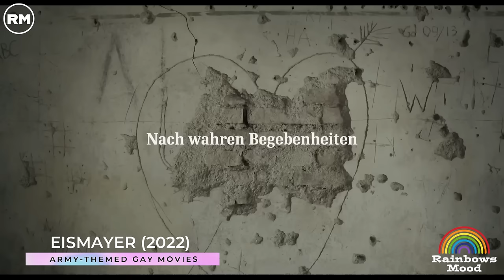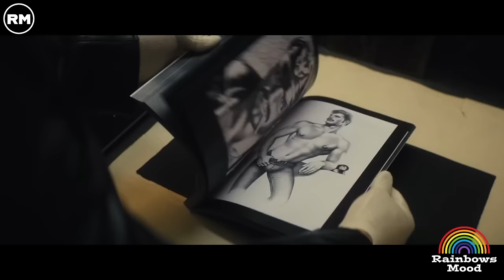Top 7 Military Themed Gay Movies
Where to watch this movies? Best Army Themed Gay Movies :
1. Man in An Orange Shirt
2. Burning Blue
3. Firebird
4. Moffie
5. Tom of Finland
6. Eismayer
7. The Inspection

🌈 RAINBOWS MOOD SHOPPING IDEAS ! FOR GAYS ONLY ! 🌈

# Cute Rainbow Bracelet
# Cool Rainbow T-Shirt
# Rainbow Phone Case
# Favorite LGBT Stickers
# Best Quality LGBT Flag
# No.1 Pride Month Set

Rainbows Mood is a youtube channel where you can find videos about Top Lists, Movie Recommendations, Movie Updates, Tutorials, and many more.